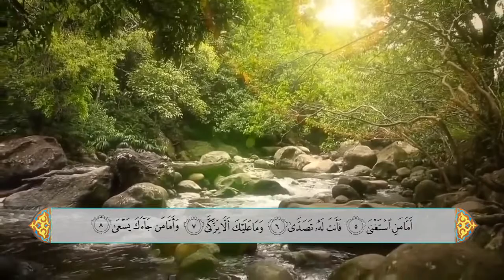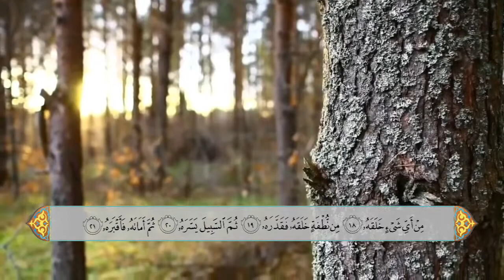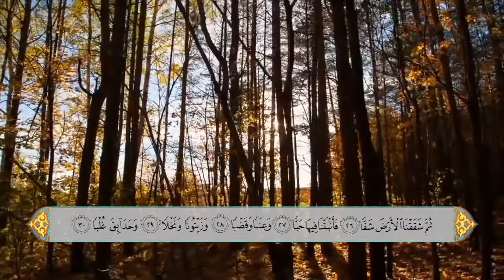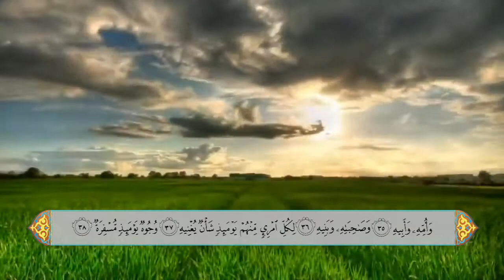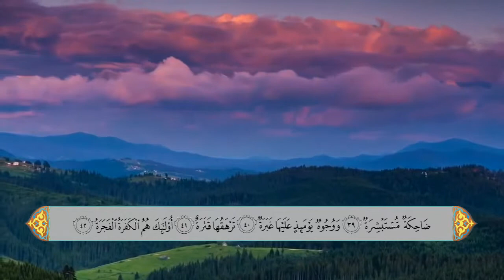سورة عبس - الحاج علي احمد قمبر